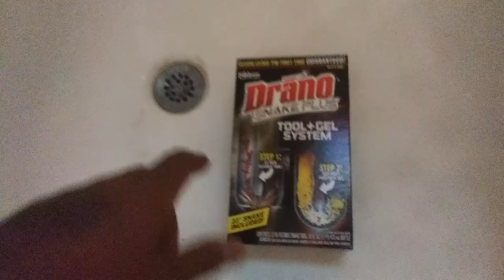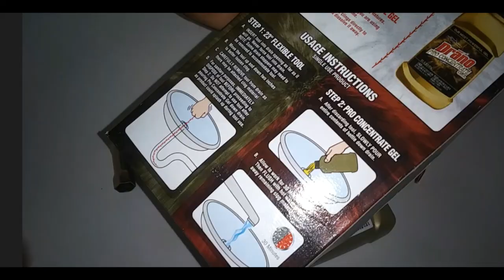Drano Snake Plus review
Hey guys,
    Today, I have a backed-up tub drain. I'm using the product the store recommended (lol).  So let's see how well Drano words hold to the test.